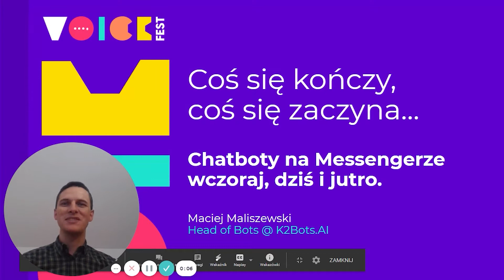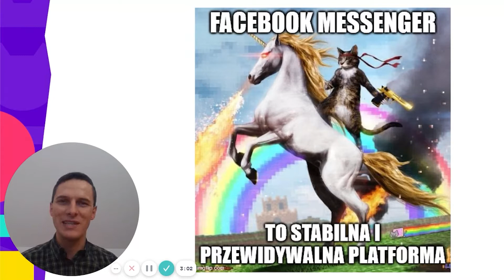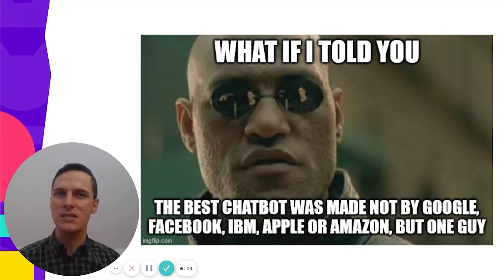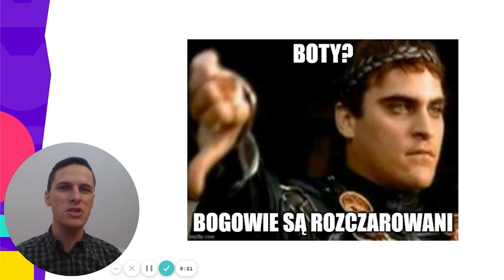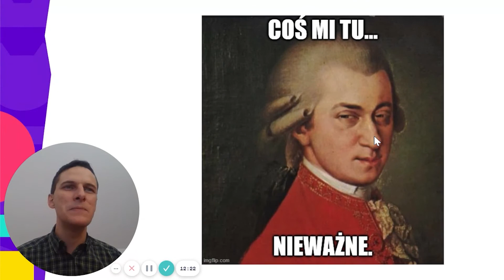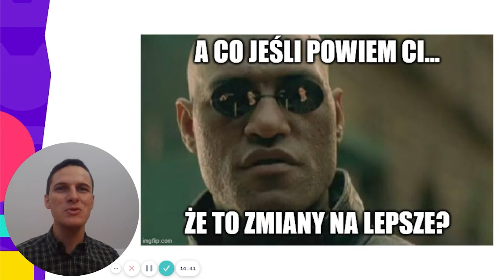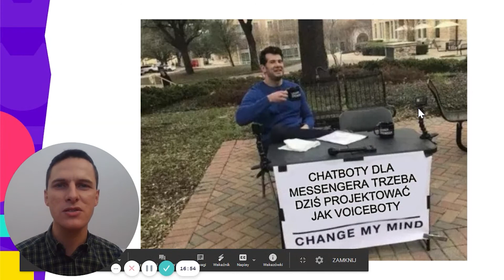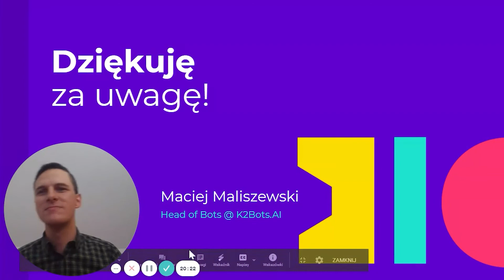Messenger Marketing w 2021 roku | Maciej Maliszewski | VoiceFest #1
Końcówka 2020 roku przyniosła wiele zmian w messenger marketingu. O tym, co wolno, czego nie wolno a co TRZEBA myśląc o chatbocie w 2021 roku.

Maciej Maliszewski
K2Bots.AI
Pasjonat robotów, chatbotów, voicebotów i innych botów. Zapatrzony w przyszłość rozpostartą między bajkami Lema, a beletrystyką Asimova. Rozwija dział Conversational UX Design w K2Bots.AI. Wykładowca Akademii Leona Koźmińskiego na kierunku Biznes AI. Prelegent Chatbot Conference (New York), Forum IAB, Digital University, AI & Big Data Summit, Digital Banking & Payment Forum, Crash Mondays, Bot Meetup oraz K2 Academy.